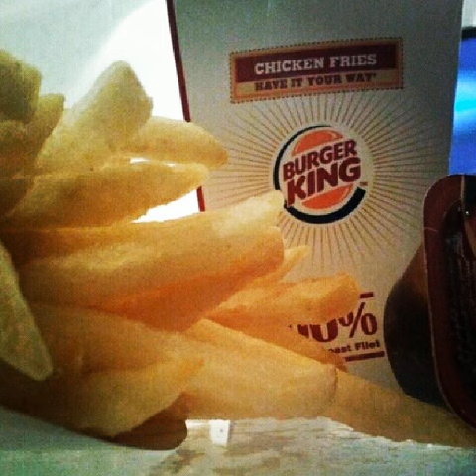89 Ideas You Can Steal From Dessert ♥ ♥ ♥ ♥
Tags:vegandesserts chip chocolatechipcookies veganshare cinnamonrolls icecream chocolates frosting veganlife soup bombocadocakes veganfoodshare vegandinner dfwvegan vegancalirolls chefmade vegansnack vegankuchen